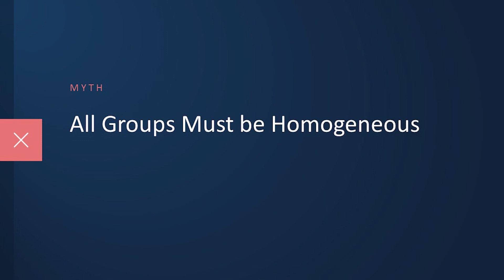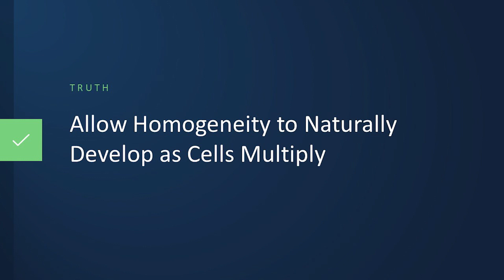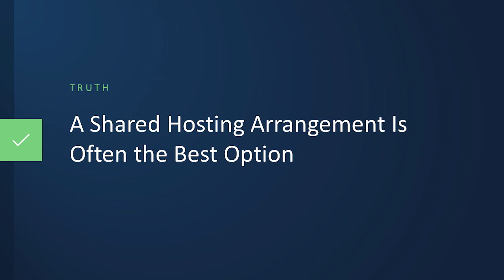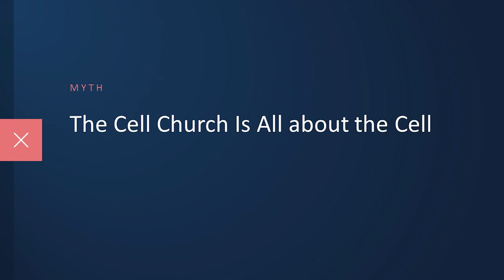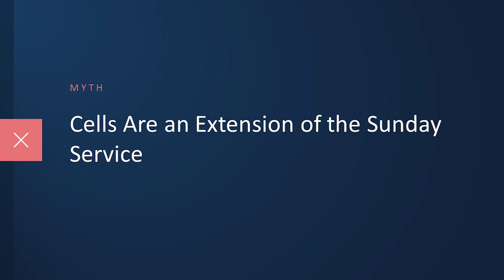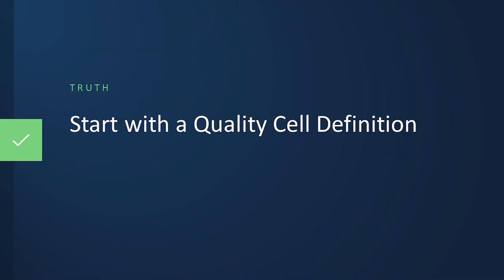Dr. Comiskey Talks about Myths of Small Groups as well as Important Small Group Truths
You will learn how to avoid common small group myths and the corresponding truths that lead to small group fruitfulness.